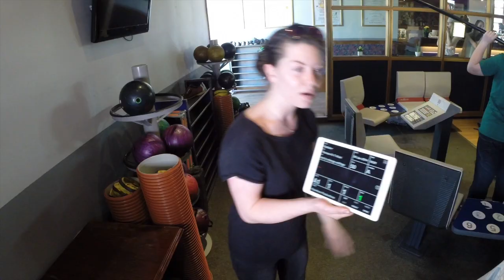BTS "Radiator" Day one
Day one of production of the Danish novel-short. Made by: Anywhere Productions, Jacob Brick, VMKproductionsDK in association with STV.